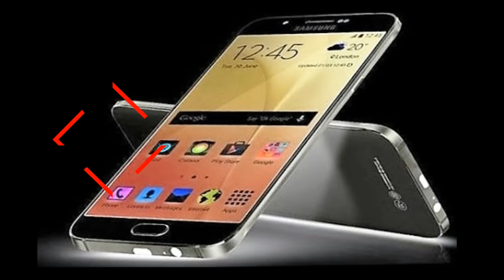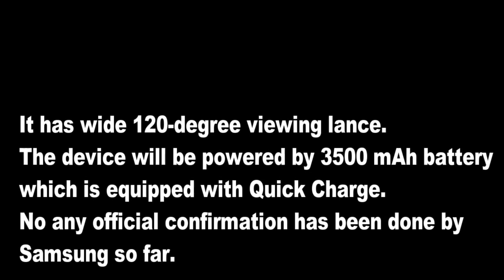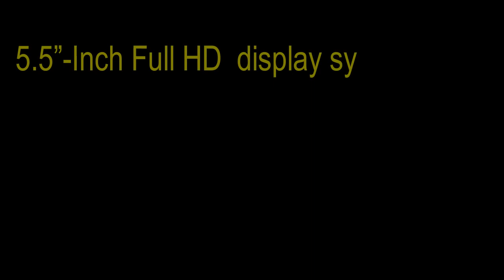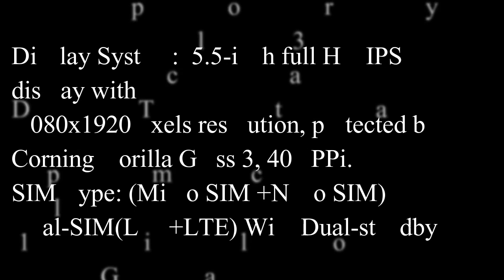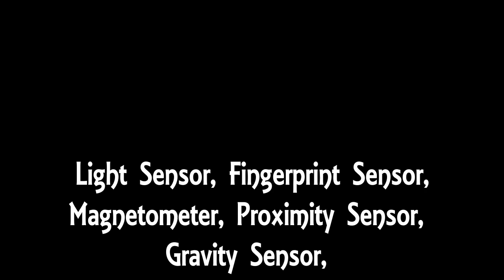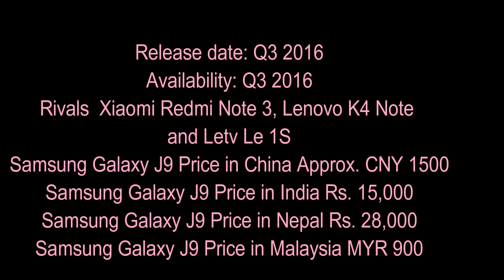Samsung Galaxy J9 Price and Specifications By STT